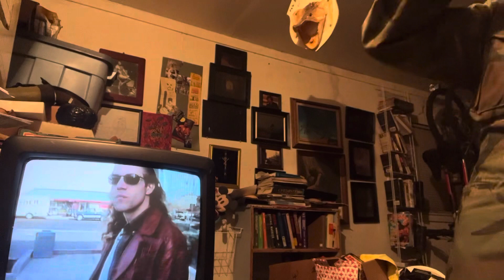“… Any More Thought for Public Office?.”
Metal dj speaks of running for public office